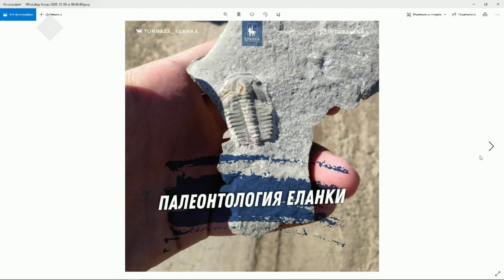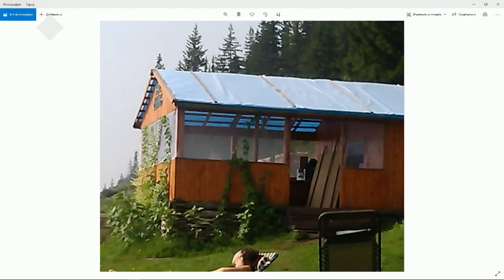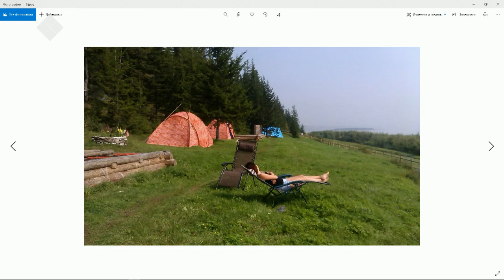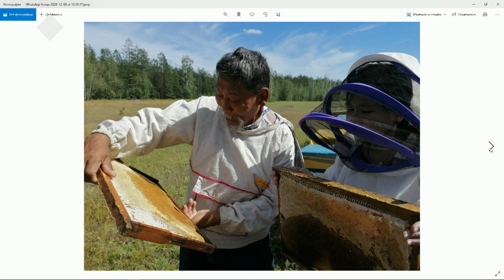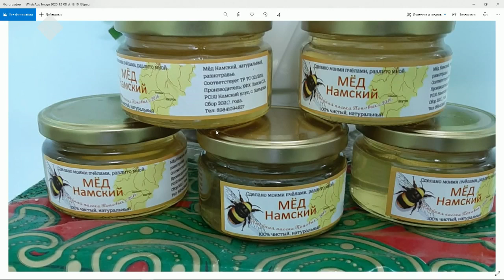«Тэтим чааһа» (08.12.20)